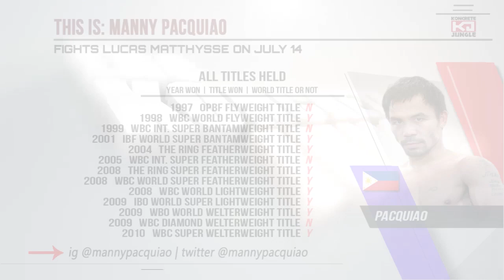All Manny Pacquiao's 8 world title victories in order | This is Pacman